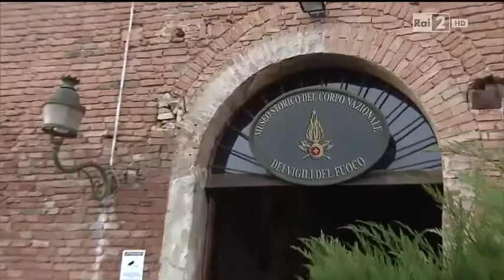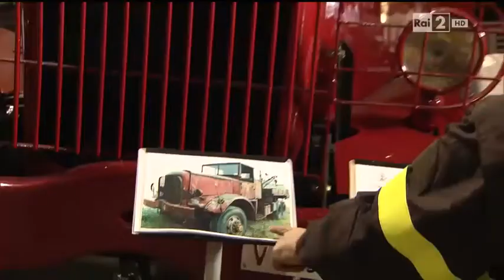Presentazione Museo Nazionale VVF Mantova a sereno variabile 5dic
Sereno variabile fa visita al Museo Nazionale dei Vigili del Fuoco di Mantova